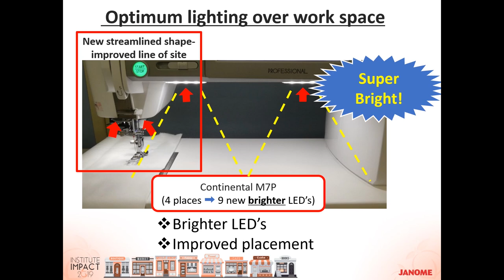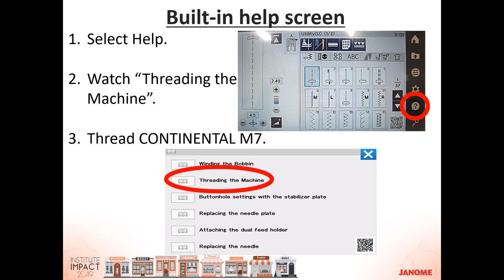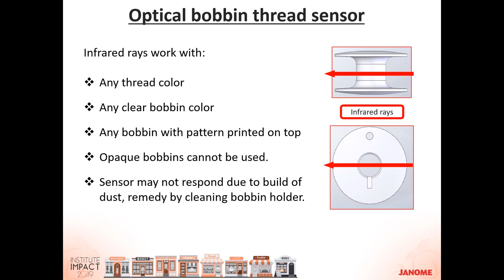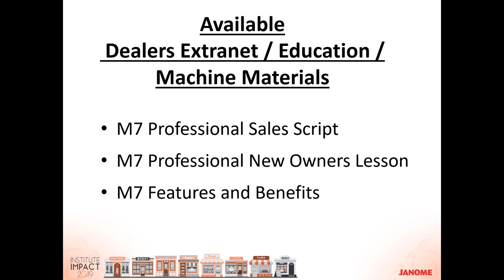New Janome!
Check out the amazing new Janome M7 Professional. Easy to follow and see the WOW factors. We have them in stock ready to go!

INTRO OFFER
Now til October 31st